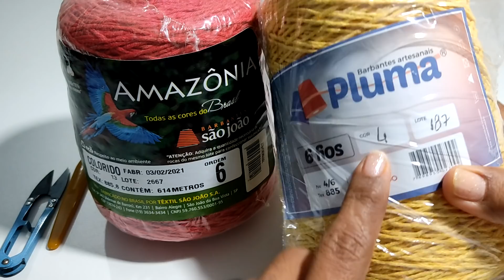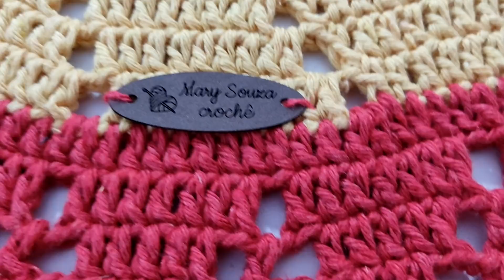Jogo de banheiro AMORE /Tapete da Pia /Passo a passo completo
Bem vindos ao canal @VemCrochetar

Na aula de hoje  vamos fazer a primeira peça do JOGO DE BANHEIRO AMORE, tapete da pia .

MEDIDAS E MATERIAS está no começo do vídeo

conforme for postando as outras peças vou deixando o link aqui.

MARY10

Se quiserem podem enviar suas fotos pelo instagram